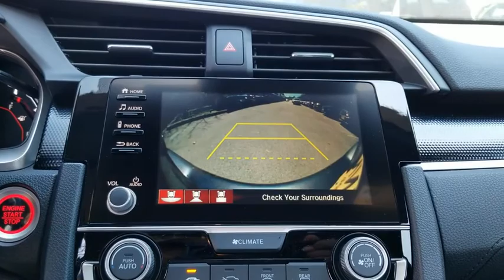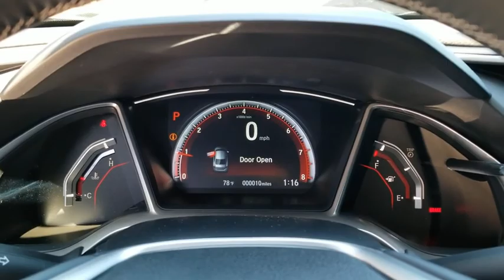2020 Honda Civic San Antonio, Austin, Houston, Boerne, Dallas, TX H200427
Modern Steel Metallic New 2020 Honda Civic available in San Antonio, Texas at Gunn Honda. Servicing the Austin, Houston, Boerne, Dallas area.

Gunn Honda
14610 IH-10 W